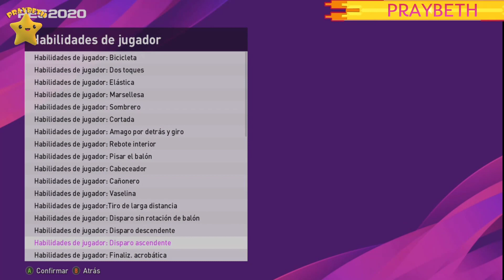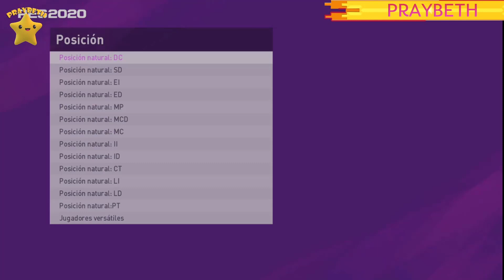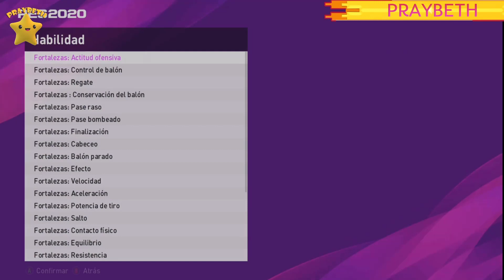PSG Consigue tu deseado con Ojeadores Cazatalentos de 5***** | PES 2020 eFootballPES2020 ⚽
Combinaciones para poder conseguir el jugador deseado del PSG con ojeadores de cinco estrellas...no os lo perdáis...

OFERTA PARA PC CON UN GRAN DE DESCUENTO PES 2020 (eFootball Pro Evolution Soccer 2020)